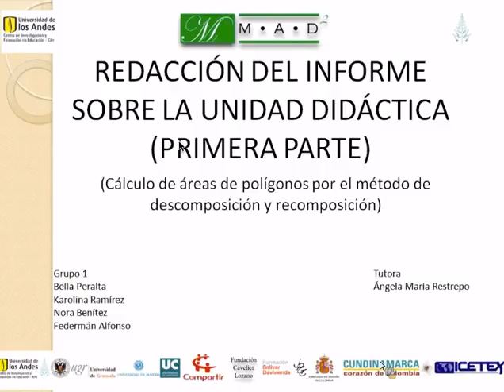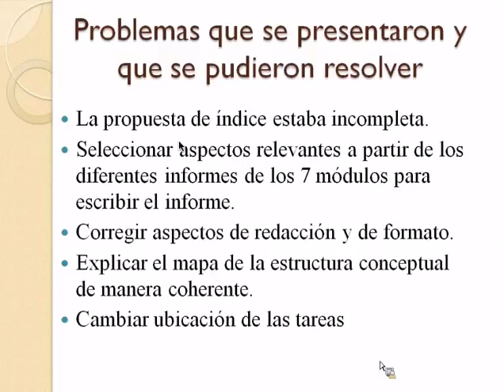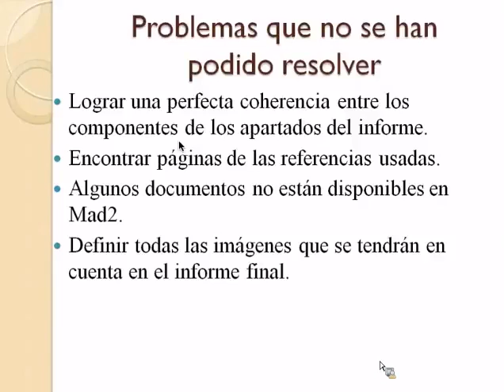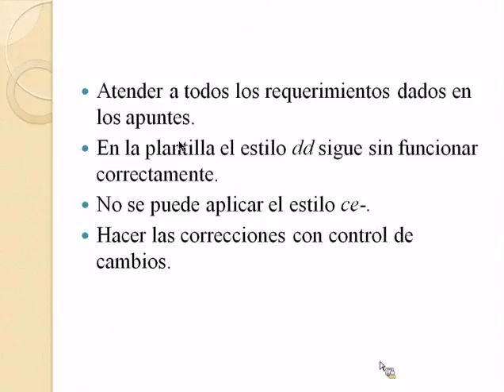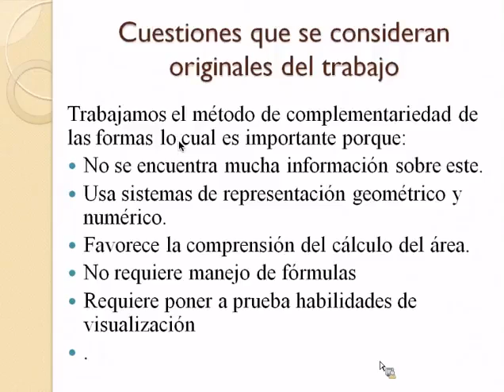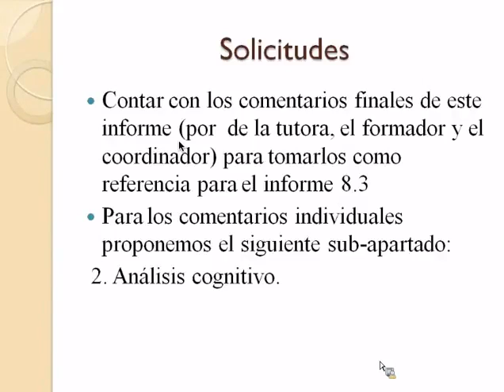Resumen y cartilla: áreas de polígonos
En esta actividad, los grupos deben producir la versión definitiva del resumen de la experiencia y los anexos que lo apoyan; y producir la primera versión de la cartilla de la unidad didáctica y el listado y las características de los anexos que la apoyan.